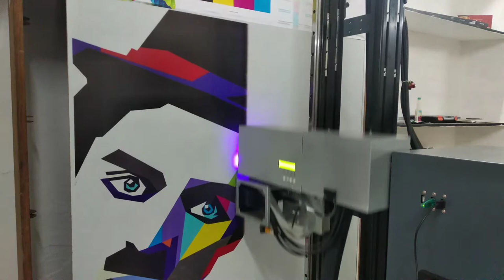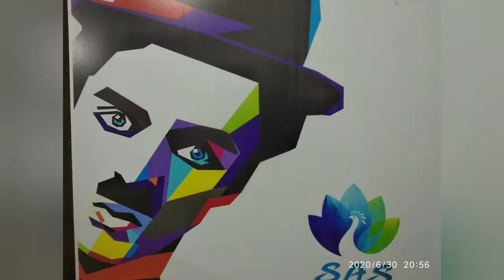Charlie Chaplin on Novopan Board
Printing directly on wall
      We at SAS Wall printing use the latest technology Machine to print any Design,Photo Collage etc.,. directly on the Surface of Wall, Metal, Glass, Wood, Ceramic, Canvas, Acrylic etc.,. using Ultra Violet Ink.(UV Ink)
     This UV Ink is Water resistant, gives a Vibrant finish,sharp contrast & Environmental friendly and also the durability of the print is minimum 7 Yrs and above.
Right now We are doing Printing all over South India.

Office -
Trichy , Cantonment.
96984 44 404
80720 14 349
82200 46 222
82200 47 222